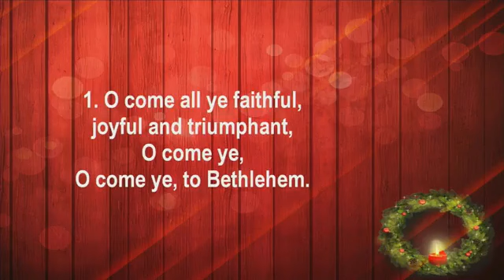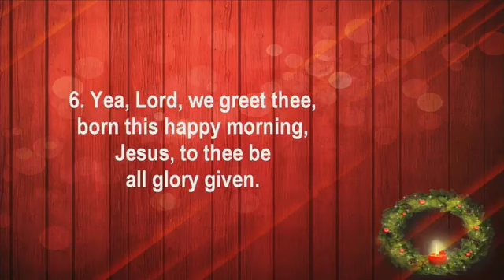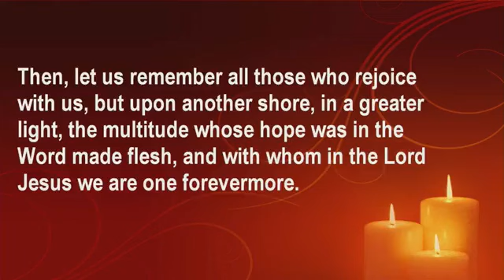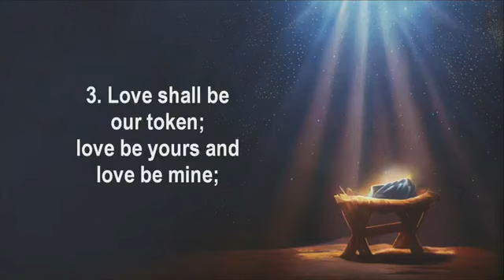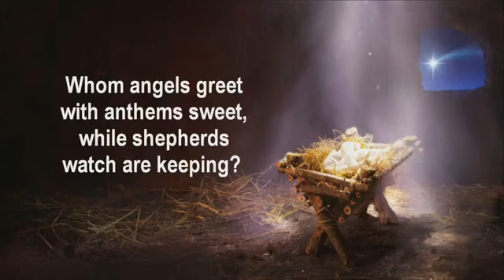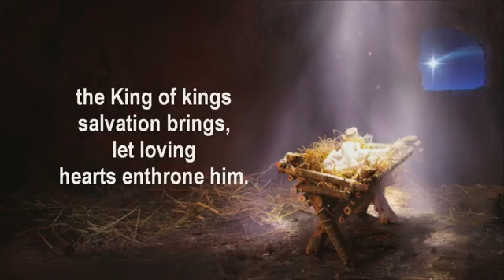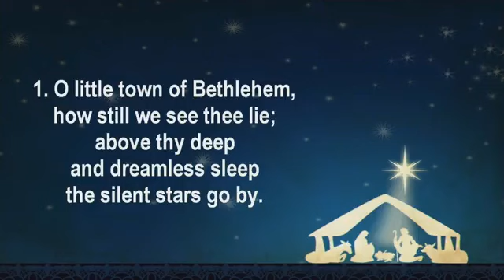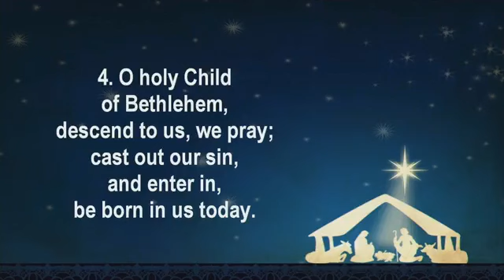Christmas Eve Candlelight Worship - December 24, 2024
Christmas Eve evening worship at Bradley UMC.